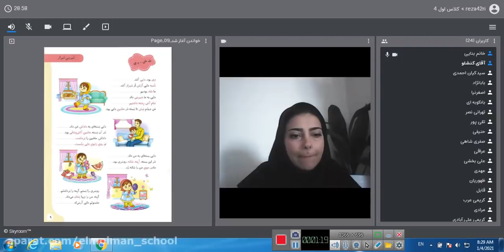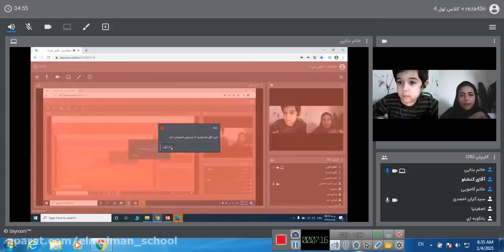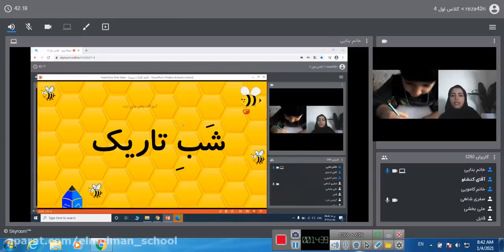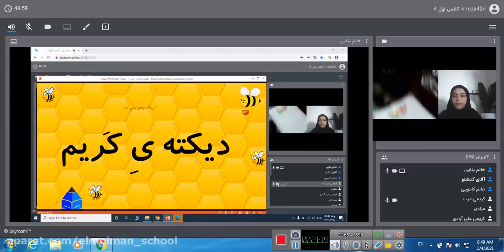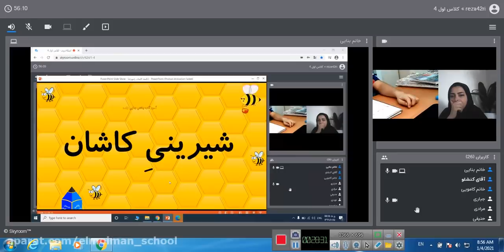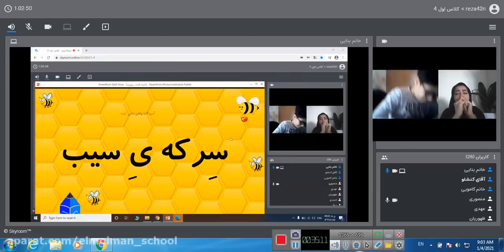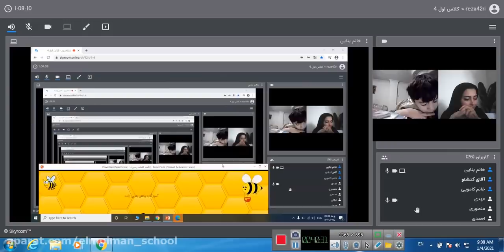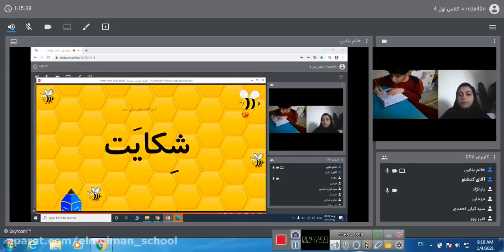Teaching the last bell of the second grade 27th October